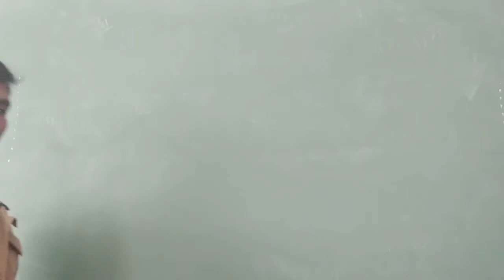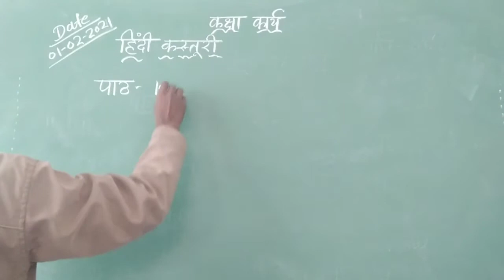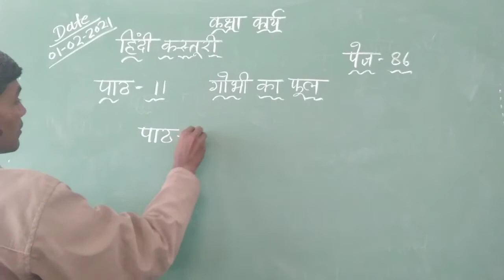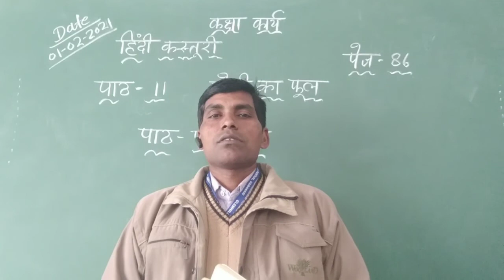Hindi Reader chapter number 11(part 1).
path Parichay (01/02/21).